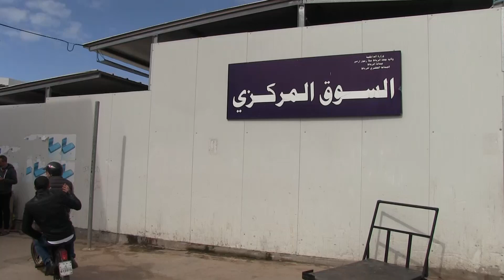السوق المركزي بالرباط وفاتح رمضان